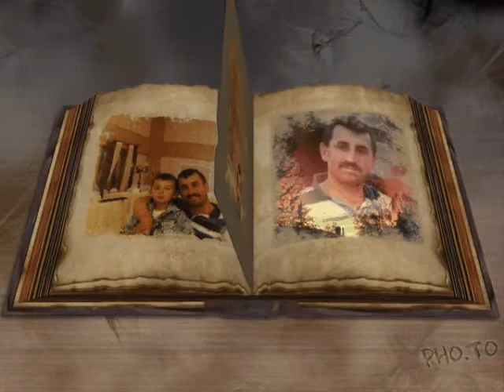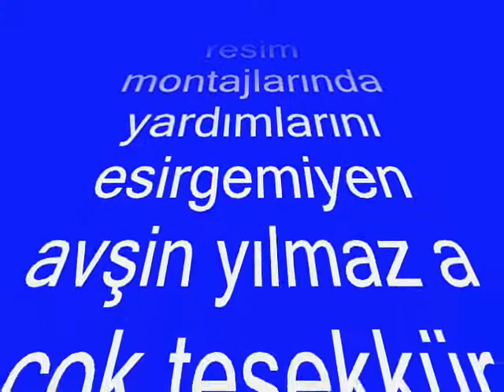mehmet polat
montajlar Avşin yılmaz
düzenleme zeki sayın